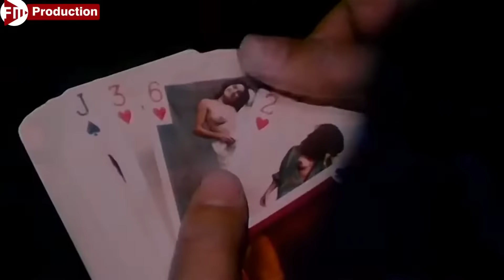شاهد الفيلم العربي" الهلفوت" بطوله "عادل امام" والهام شاهين كامل FULL HD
عرفة مشاوير يعمل حمالًا في منطقة فقيرة، يعاني من الكبت الجنسي إلى أن يتزوج من وردة ويقضي جل وقته معها، لكنه يقع في ورطة لا يحسد عليها حين ينتحل شخصية الفتوة عسران.